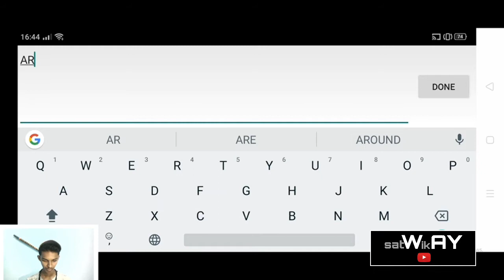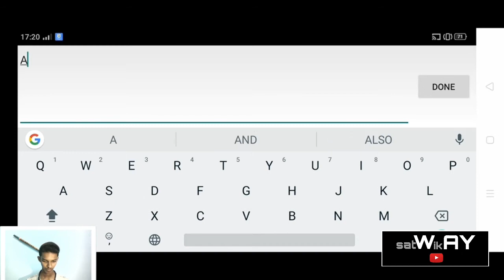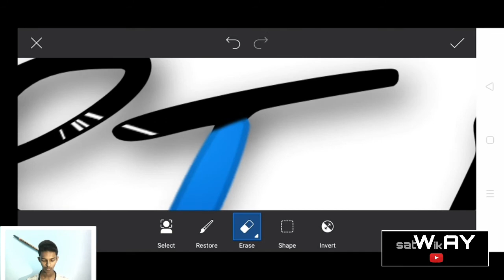| आज बनवले Pics Art वर Stylish असे Watermarks | Watermark on PicsArt |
Hello everyone ✋.

👉तर आजच्या Daily editing work मध्ये आपण  pics art वर Stylish असे दोन watermark's बनवणार आहोत.

👉तुम्हालाही असे stylish Watermarks बनवून पाहिजे असतील तर instagram वरिल माझ्या page ला contact करा .(link खालीलप्रमाणे )     👇
(Conditions apply *)

धन्यवाद 🙏